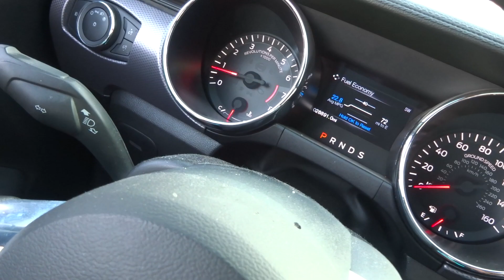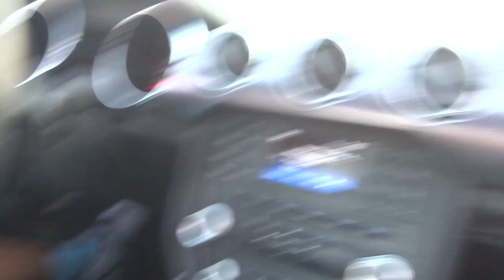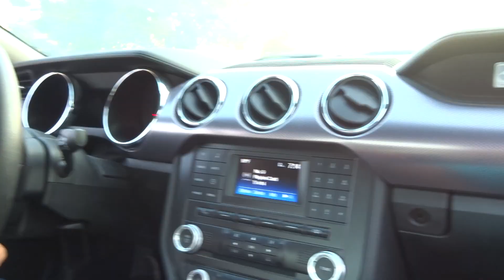2015 Ford Mustang Ecoboost | Parking Lot Drift Practice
This is just a random video teaching Gurjaap how to drift and just messing around with his Mustang. Filmed in Mexico industrial parking lot.